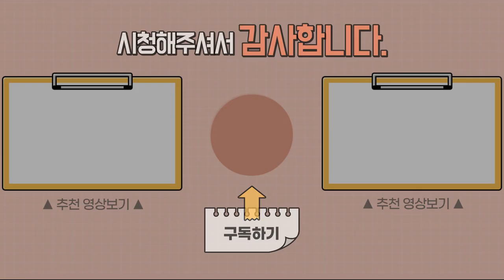DIR 플로어타임 소개 3 - 개인의 차이의 철저한 분석과 존중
DIR 플로어타임에서는 어떤 접근 기법을 통해 아이들에게 개입할까요?

▶ i-tomato
*skyfe : itomato

개인의 차이를 분석하고 고려한다는 것은 사실 DIR에서

사실 DIR에서 가장 중요하기도 하고 어려운 부분이기도 합니다.

많은 프로그램들이 개인의 특성을 강조하고 개개인의 장점과 단점을 존중한다고들 합니다.

하지만 실제로 프로그램의 이론일 뿐이지.

직접적인 서비스나 기법까지 연결되는 경우는 매우 드뭅니다.

특히나 근거나 명확한 가이드 라인을 제시하는 것이 대부분 부족한 경우가 많습니다.

프로그램들이 이렇게 말로만 하거나 형식적으로 보여지는 것에 그친다는 거죠.

하지만 DIR 플로어타임은 과학적인 근거하에 개인의 특징들을

철저하게 분석하고 고려를 해서 아이들의 발달에 개입을 합니다.

어쩌면 이 개인의 차이라는 쉽게 느껴질 수도 있습니다.

당연히 사람이 다 다르지 않아? 엄마, 아빠도 다르고 자라온 환경도 다른데

다른 것이 당연하지. 뭐가 특이한 점이 있어? 라고 말씀 하실 수도 있습니다.

하지만 우리가 막상 아이를 바라볼 때, 아이의 다른 점을 정말로 진심으로 받아들이는지.

아니면 일반적인 모습이 되기를 원하는지 한 번 생각해 보시기 바랍니다.

대부분의 부모님들이 어려워하시고 힘든 이유는

아이가 내가 생각한 방식으로 내가 원하는 방식으로 잘하지 않거나 해주지 않기 때문입니다.

저도 부모입니다.

그런데 제가 원하는 것이 어떤 것인가? 가끔 생각을 해봅니다.

과연 아이의 다름을 인정하는 것인가.

아니면 남들과 비슷한 모습으로 잘하기를 원하는가.

대부분의 부모님들은 아이가 남들과 다르게 보이는 것을 힘들어 하십니다.

엄마가 원하는 것은 지금 외출하는 것이고.

엄마가 원하는 것은 어느 나이가 되면 기저귀를 떼는 것이고.

남들이 다 긴팔을 입은 추운 날이 오면 긴팔을 입어주는 것이고.

더울 때는 반팔을 입는 것이고.

다른 사람들이 모두 조용한 곳에 있으면 조용히 있어 주는 것이고.

어린이집에 가야 하는 나이가 되면 가야 하고.

또, 길을 걸을 때는 엄마 옆에서 걸어 줘야 되는데

왜 이렇게 이 아이는 쉬지 않고 오르락 내리락 하거나

아니면 손을 잘 잡으려고 하지 않고 옷도 엄마 마음대로 입히기가 어렵고

신발을 신어야 하는 곳에서도 벗으려고 하고.

벗어야 하는 곳에서도 신으려고 하고 기저귀를 떼야 하는데 기저귀를 떼지도 않고.

이런 것들이 모두 부모님들을 어렵게 합니다.

그래서 우리가 원하는 방식으로

아이가 해주기를 바라는 마음으로 훈육하고 가르치기 시작합니다.

어쩌면 이것이 아이로 하여금 관계를 거부하고

의사소통을 거부하게 만드는 계기가 아니었을까? 한번 생각해 볼 일입니다.

왜냐하면 아이들의 이런 행동에는 분명히 본인들만의 이유가 있을 것이라고

우리는 생각하기 때문입니다.

DIR에서는 어떤 프로그램보다 개개인의 차이를 존중하고

실제 겉모습에서 드러나는 것보다는 겉모습을 나타나게 하는

근본적인 문제, 내면에 있는 문제, 아이의 몸 안에 있는 문제, 감각의 문제들을

좀 더 과학적으로 조사하고 내면의 어떤 문제들이 일어나고 있는가?

어떤 일이 일어나고 있는가에 대해서 깊이 있게 다룹니다.

단순하게 아이들의 성별이나 부모나 환경의 차이가 뿐만이 아니라

아이들 개개인의 감각 처리 이상에 대해서 철저하게 분석하고 조사합니다.

바로 이것이 다른 어떤 프로그램에서 찾아보기 힘든 부분입니다.

감각 처리란 매우 생소하고 새로운 용어일 수 있습니다.

(이하생략) 플로어타임 기초 이론  다음 강의에 이어집니다.